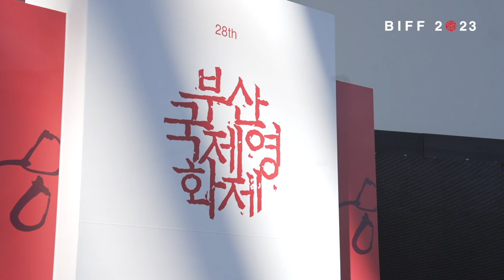[BIFF2023] 데일리 하이라이트 Daily Highlight - DAY 2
28th Busan International Film Festival
October 4 - 13, 2023